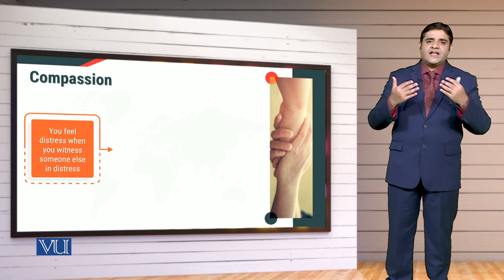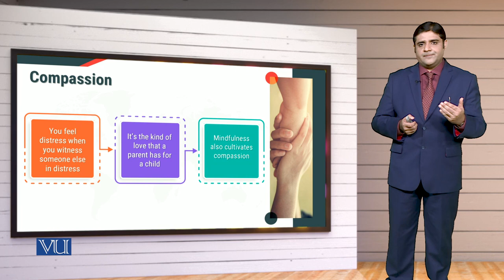MGT714_Topic189 | Leadership, Emotional Intelligence & Decision Making